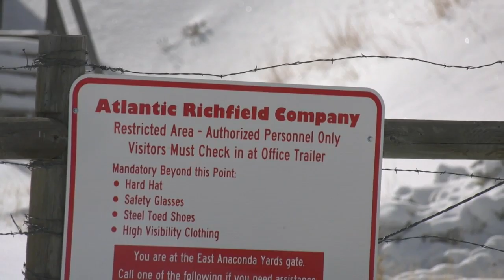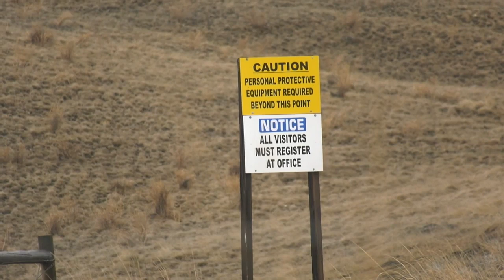EPA drafting plan to cover Anaconda slag pile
The Environmental Protection Agency is making plans to cover up Anaconda’s huge pile of mine waste for good.